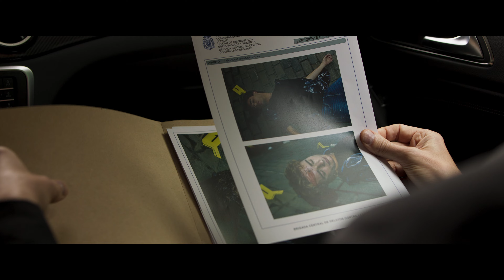"La Piel del Tambor" Estreno en Cines 21 de Octubre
La esperada película que trae de vuelta el imaginario del escritor Arturo Pérez-Reverte a la gran pantalla, tras éxitos como La reina del sur, El maestro de esgrima, La carta esférica, Territorio comanche o Alatriste, que batió récords de taquilla. La adaptación cinematográfica de esta novela combina misterio, thriller y amor en una historia acerca de la fe, de cuál es su significado, cómo se pone a prueba, se pierde y se renueva. Ciudad del Vaticano o la Plaza de España de Sevilla son algunos de los icónicos lugares donde se ha ambientado esta ambiciosa coproducción entre España, Colombia e Italia.

Richard Armitage, Amaia Salamanca, Paul Guilfoyle, Paul Freeman, Rodolfo Sancho, Fionnula Flanagan, Alicia Borrachero, Unax Ugalde o Franco Nero forman parte del reparto de esta ambiciosa coproducción internacional

Sinopsis:
Ciudad del Vaticano, 1995. Un hacker informático irrumpe en el ordenador personal del Papa dejándole un mensaje en el que asegura que la iglesia de Nuestra Señora de las Lágrimas mata para defenderse. Intrigado, el Santo Padre ordena que se investigue el asunto. Monseñor Spada asignará la misión a su mejor agente, el sacerdote Quart, poseedor de una larga experiencia en los asuntos oscuros de la Santa Sede. Entre tanto, en Sevilla, la aristócrata Macarena Bruner, una hermosa divorciada que es dueña de los derechos sobre el terreno donde se alza Nuestra Señora de las Lágrimas, escandaliza a la ciudad con sus amores inapropiados con un bailaor flamenco. Mientras coquetea por Sevilla se hace parte principal de un grupo que se resiste a dejar demoler la Iglesia.